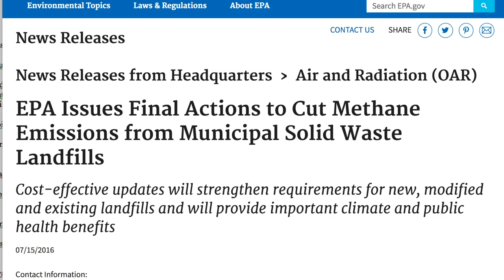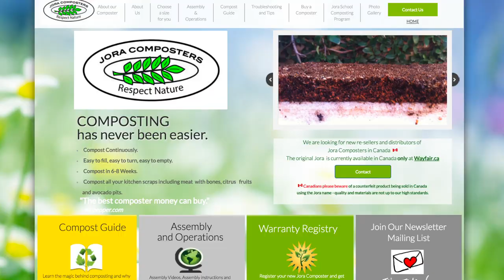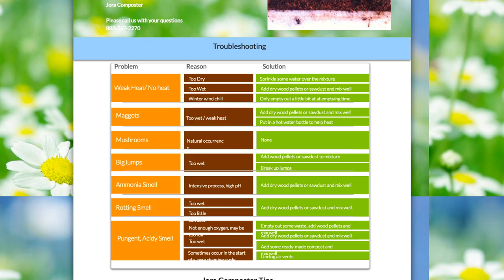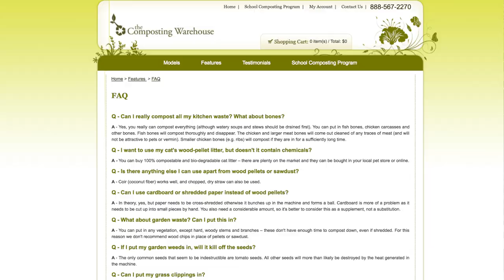Save Money & The Planet - Zero Waste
How to Compost and help save the environment and improve our soil

Benefits:
- The Jora Composter will take almost all kitchen waste. Because of the insulation feature, it reaches such high temperatures that you can add things that most other composting methods can’t handle like citrus, meat, cooked foods, and even bones. See the full list below or here at joracomposters.com for FAQ’s and troubleshooting tips.

- It Spins – this takes all the work out of composting so that you don’t have to turn your pile over.

- It’s insulated – this means you can do it in both winter and summer and this makes the process from waste to compost faster.

- It has 2 compartments so you can have one that you are currently filling, and one that is completing its decomposition or “cooking.”

- It’s durable as it is made of steel and will last in all climates.

How to Compost:

- Save your food scraps in the kitchen in a small container,
- Then empty your compost bin or pile in your backyard.
- Dump it into the side of the Jora Composter that you’re currently using, and add at least the same amount of dry leaves from the yard. It is important to balance the green waste, or what is known as nitrogen, which is your kitchen scraps, with a carbon source or brown matter, an example of that is the dried leaves. For those of you that live somewhere, that doesn’t have leaves or deadfall we recommend getting a bag of horse bedding pellets for your carbon source. But you can also use cardboard and shredded paper.

- After dumping your kitchen waste into the bin, give it 2 or three spins. Keep filling it until one side is full, then latch it up while you start filling the other side. The composting process usually takes between 4 and 6 weeks – and what’s great about the Jora composter is that it is usually done and ready to empty by the time the other side is full.

If you are using a pile rather than the tumbler then add about 10% dirt and 5 times the leaves or cut grass and mix it up and do this once a week. You should not add any meat to this as it will attract rodents. It is also helpful to cover it up to prevent birds and other rodents coming for it as well as too much moisture from the rain and blowing away from the wind. This can be done with a tarp, mesh and rocks to hold it down. You should also avoid bones, bread, pasta, nuts and citrus fruits in the compost pile.

And with the Jora or without you want to avoid pet or human feces, diseased plants, glossy paper or magazines.

All organic material will eventually decompose. The speed at which it decomposes depends on 6 factors:
1. Carbon to nitrogen ratio of the material – most people don’t put enough dry leaves or deadfall. This can be as much as 30 times the amount of kitchen scraps to move quickly.
2. Amount of surface area exposed – so if you have big items like a head of cabbage it will take longer so it’s best to cut and break up bigger items, especially whole vegetables, or egg shells,  as you can just crunch those up or avocado pits but you can just put them through a second round if they are not done. Vegetable scraps from a juicer are perfect how it’s broken down, but you don’t have to go that far especially with the Jora composter.
3. Another thing is Aeration or oxygen in the pile
4. Also Moisture – you don’t want it too wet or too dry, best is about the moisture of a wrung out sponge is right.
5. The Temperature in the composter or compost pile (needs to be warm for those microbes to do their job)
6. And Outside temperatures

If something goes wrong you can always fix it, and compostingwarehouse.com has incredible customer service

There is a list of frequently asked questions at compostingwarehouse.com and you can call them with more questions

Videos on spirituality, consciousness, meditation, mindfulness, health and much more.